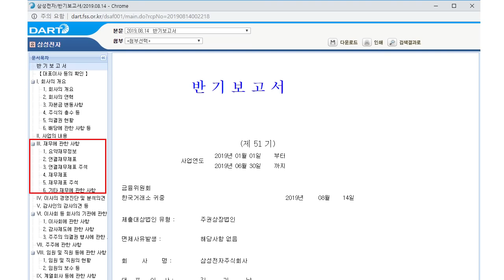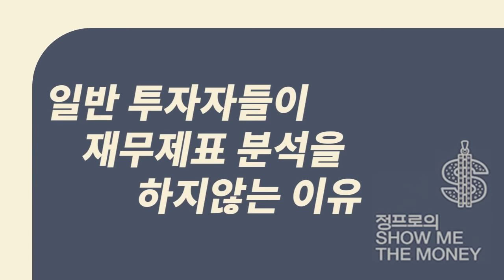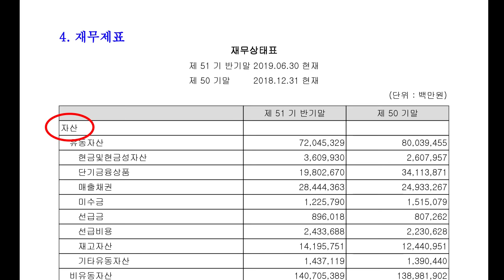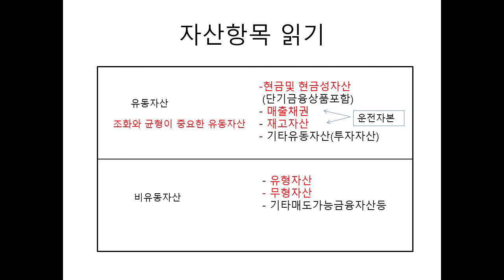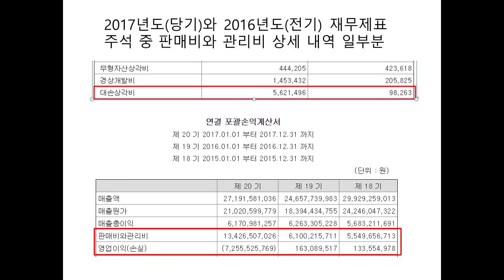재무제표도 모르면서 투자를 한다고?! I 재무제표를 읽어라 4부작 - 1부